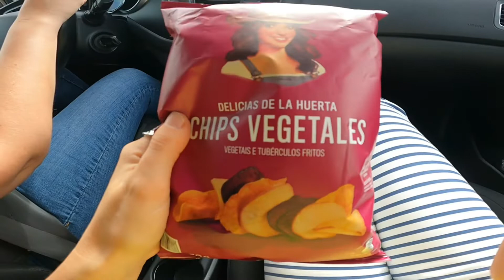Vlog #3 Divas dūdas, viens auto & četri tūkstoši kilometri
Loreta & Amalija ceļā uz Spāniju, eklēri, nakts migā un mozaīkas mākslas darbnīca